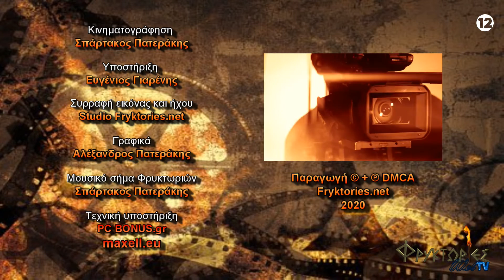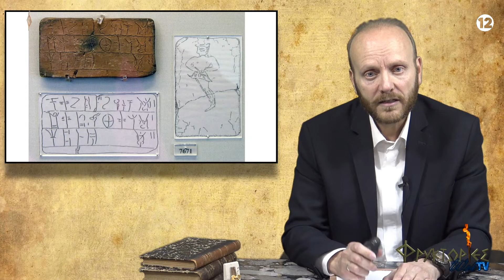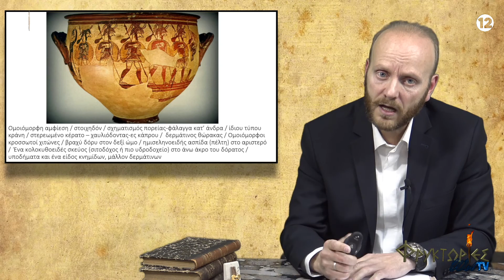Οι πολεμιστές των Γρυπών. Θεσμική & στρατιωτική οργάνωση των Μυκηναίων Ελλήνων – Ευγένιος Γιαρένης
Οι ΦΡΥΚΤΩΡΙΕΣ παρουσιάζουν την διάλεξη "ΟΙ ΠΟΛΕΜΙΣΤΕΣ ΤΩΝ ΓΡΥΠΩΝ. Θεσμική και στρατιωτική οργάνωση των Μυκηναίων Ελλήνων".

Ομιλητής: ΕΥΓΕΝΙΟΣ ΑΡ. ΓΙΑΡΕΝΗΣ, Διδάκτωρ Δημόσιας Διοίκησης Παντείου Πανεπιστημίου, Στρατιωτικός Εισαγγελέας, Συγγραφέας.

Η ομιλία κινηματογραφήθηκε την Παρασκευή 27 Δεκεμβρίου 2019.

Γρύπες, δηλ. μυθικά πλάσματα με ουρά φιδιού, σώμα λιονταριού και κεφάλι αετού, χρησιμοποιήθηκαν στις πολύχρωμες τοιχογραφίες που πλαισίωναν την Αίθουσα του Θρόνου στα Μυκηναϊκά Ανάκτορα της Πύλου, των Μυκηνών, αλλά και της Κνωσού.
Ο λεγόμενος Κυκλαδικός Πολιτισμός, όπως και ο Μινωικός και ο Μυκηναϊκός, αποτελούν άλλωστε παρακλάδια του ίδιου δέντρου του Ελληνικού Πολιτισμού της Εποχής του Χαλκού, που θα μπορούσαμε απλώς να ονομάσουμε Αιγαιακό Πολιτισμό.

Οι Γρύπες συμβόλιζαν τους τρεις Κόσμους: υποχθόνιο (φίδι), χθόνιο (λιοντάρι) και ουράνιο (αετός), την προστασία των οποίων επικαλούντο και επιζητούσαν οι Άνακτες - Πολεμιστές του 1500 περίπου πριν την χρονολογία μας.
Οι Μυκηναίοι Άνακτες ήθελαν να τους έχουν πάντοτε κοντά τους, και γι’ αυτό οι Γρύπες των Ανακτορικών Αιθουσών ήταν άπτεροι, ώστε να μην πετούν ποτέ μακριά από τον Άνακτα, ο οποίος ήταν όχι μόνο ο ανώτατος διοικητικός άρχων της εποχής του, αλλά και ο άρχων των τελετών και θεματοφύλακας των πατροπαράδοτων θεσμίων.

Στην εκπομπή εξετάζεται ειδικότερα η θεσμική αλλά και η στρατιωτική οργάνωση των Ελλήνων της εποχής, όπως αυτή προκύπτει κατά βάσιν από τα ευρήματα της αρχαιολογικής σκαπάνης και βέβαια από τις εκατοντάδες Πήλινες Πινακίδες της Γραμμικής Β΄ που βρέθηκαν κυρίως στα ανακτορικά αρχεία του Ανακτόρου της Πύλου και της Κνωσού, αλλά και σε άλλες Μυκηναϊκές τοποθεσίες, σε μικρότερο βέβαια αριθμό.

Αξιωματούχοι όπως ο Βασιλεύς, ο Λαφαγέτας, ο Επέτας, ο Δαμοκόρος, ο Μοιρόπας κ.α. αποτελούσαν μέρος μίας άρτια οργανωμένης ανακτορικής διοικητικής μηχανής που βοήθησε  -μαζί με το εμπόριο και την άριστη για την εποχή στρατιωτική οργάνωση και εξοπλισμό-  τις κοινωνίες των Αχαιών (Αχιγιάβα, κατά τα αρχεία των Χετταίων) να ευημερήσουν για εκατοντάδες χρόνια και να εξαπλωθούν σε ολόκληρη την Μεσογειακή Λεκάνη και πολύ πιθανό και σε ακόμη πιο απομακρυσμένες περιοχές, όπως οι Βαλεαρίδες και οι Βρεττανικές Νήσοι, πιθανόν δε και στην Ινδία και την Αμερικανική Ήπειρο (Νήσοι της Καραϊβικής και αλλού).
ΣΥΝΤΟΜΟ ΒΙΟΓΡΑΦΙΚΟ ΣΗΜΕΙΩΜΑ ΟΜΙΛΗΤΟΥ

Βιογραφικό σημείωμα Δρ. Ευγένιου Αρ. Γιαρένη
Οι ΦΡΥΚΤΩΡΙΕΣ ευχαριστούν θερμά τον Δρ. Ευγένιο Αρ. Γιαρένη για την πρόσκληση καταγραφής της ομιλίας και την άδεια ανάρτησής της στο διαδίκτυο.